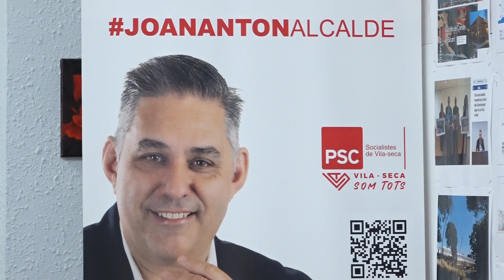El PSC de Vila-seca vol impulsar un pla integral de seguretat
Els socialistes proposen incorporar elements com drons, més patrulles nocturnes, serenos i tecnologia mòbil per tenir un contacte més directe amb la policia.